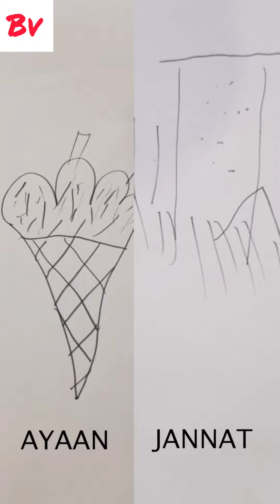Jannat Zubair Dance with Siddharth Nigam, brother Ayaan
jannat zubair
jannat zubair dance
sidharth Nigam
jannat with Ayaan
dance reels
trending dance video
jannat zubair new video
jannat new song
wallah wallah song
wallah wallah song dance
walllah wallah dance jannat